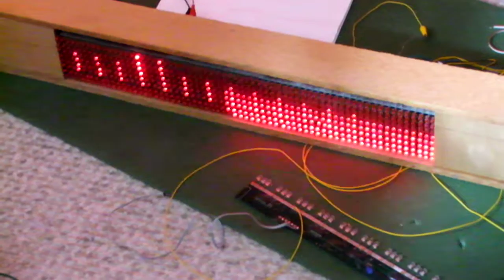64x8 retro LED Display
built with 8x8 74LS164 shift registers.